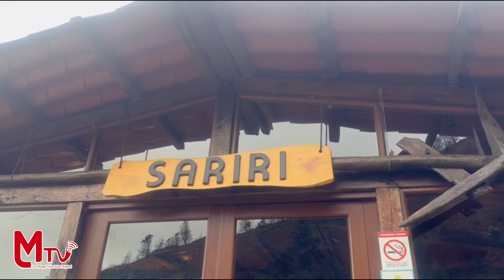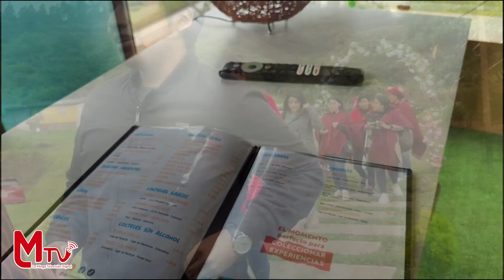Sariri restaurante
Sariri emerge hace dos años como un emprendimiento familiar que impulsa el turismo rural. Este proyecto no solo busca ofrecer una experiencia única a los visitantes sino también jugar un papel crucial en la recuperación y conservación de los recursos naturales y culturales de la región 🍝🖼